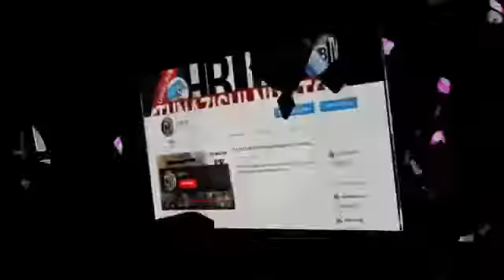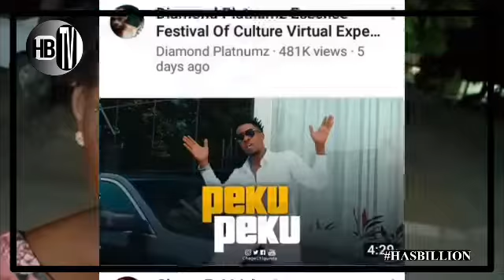RAYVANY aandika Historia Mpya ya VIEWS huko YouTube, DIAMOND ahusika kwenye hili.